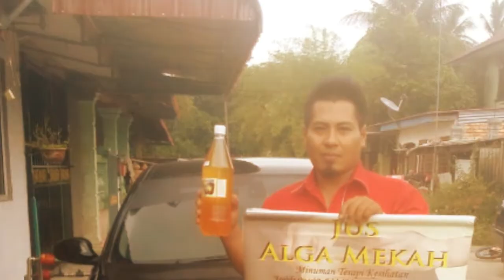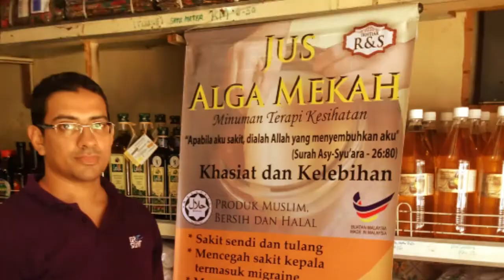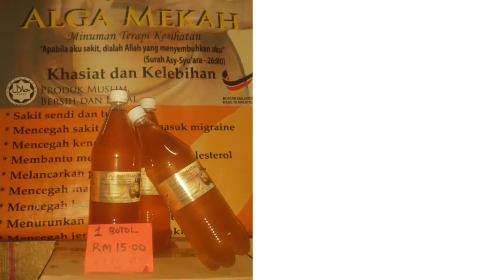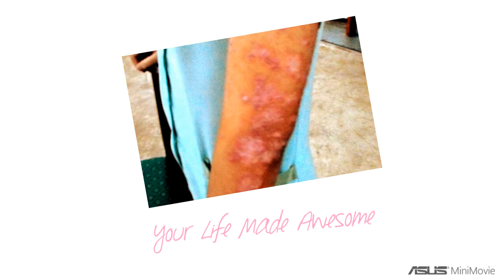Jus Alga Mekah Agent Penang